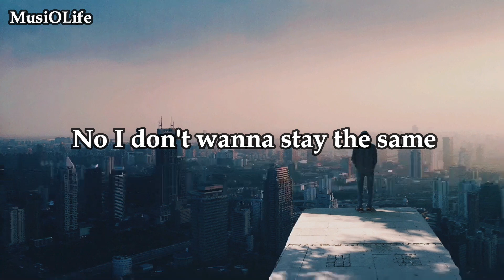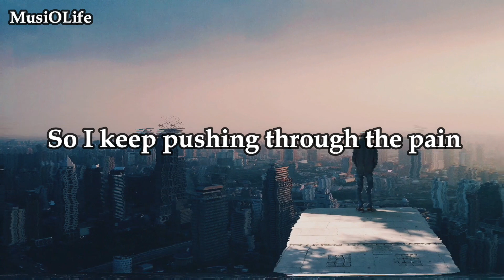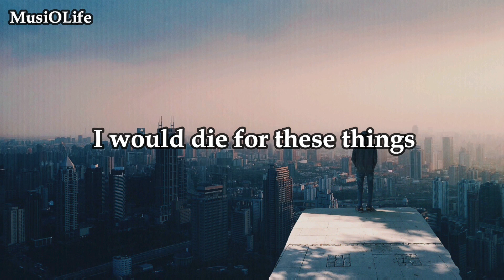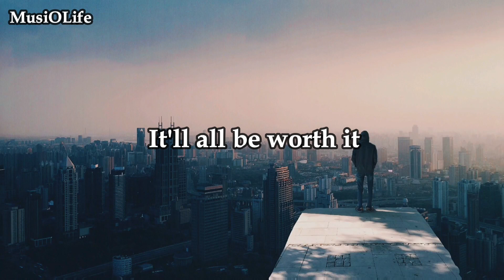NEFFEX - Change [Lyrics]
I got big dreams
Imma do big things
Yeah you'll see me on the big screen
Lookin so clean
I don't move slow
I move fast, right past
Anybody takin life for granted, yeah that's too bad
I be grateful
For everything that I have
You only got this life, you don't get it back
Become the best that I can
Everybody look at me, I got a plan...

You gotta work, hard play hard
Do it from the start
Cuz how you do anything is everything, it's art...
Stay consistent and do it everyday...
Don't let fatigue get in your way
Cuz 10% of something is better than nothing
You better do something if you wanna be something
I can feel my stomach
Rumbling, I’m hungry
Big things coming, nah I ain’t bluffing, yeah

No I don't wanna stay the same, yeah
So I keep on pushing through the pain, yeah
That's the only way to make a change, yeah
So I fight every day and train, yeah
It'll all be worth it
One day it'll all be worth it
So I keep pushing through the pain, yeah

I’m making my own luck
Adrenaline my drug
I’m sick of feeling stuck
I got this, yeah I got this
Will not quit to the top I promise
Cuz I’ve had enough

I’m on the climb to the crown
In my prime right now, hear me loud
I’ve been spitting for a while now
All by myself
Independent DIY now
Don't need no help
I’ve been beating out labels, and money, and budgets, its funny
I do all the work, yeah I keep it one hundred
I fight for my dreams
I would die for these things
I believe in myself
I refuse to be weak

I like to build things
Empires out of buildings
I wanna leave a legacy of helping others finally feel things
Of motivating and killing
Depression, exhaustion, we need some healing
I work thru the pain
I like seeing gains
I keep my head down, buried, walk thru the flames
Yeah I do this every day
Even when i feel drained
A true man pushes thru, you don’t hear complaints…

neffex change
neffex change song
neffex change song lyrics
change neffex
change neffex song
change neffex lyrics
change song
change lyrics
change song lyrics
change
neffex
neffex songs
neffex song
neffex lyrics
lyrics
neffex latest song
neffex new song
trending songs
musiolife